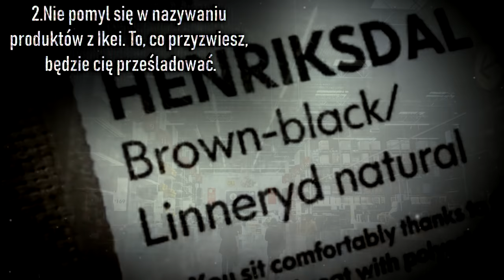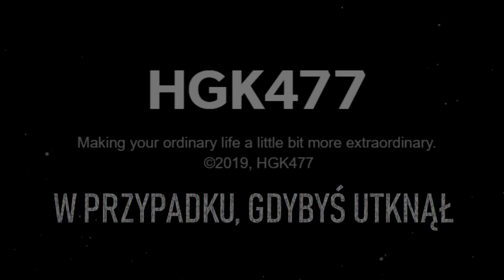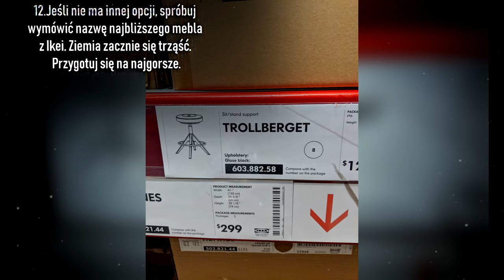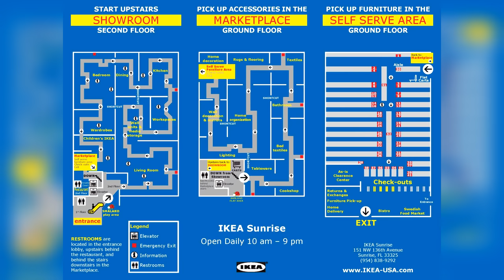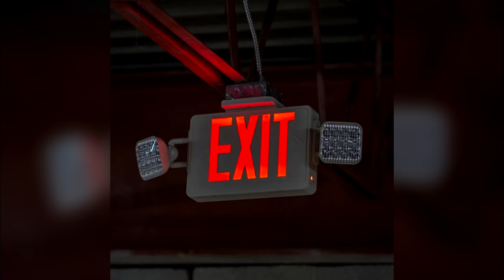Jak przeżyć w NIESKOŃCZONEJ IKEI? | Analiza SCP-3008 [SKiP]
SCP-3008 to Nieskończona Ikea. Czy da się w niej przetrwać? Dziś przedstawię wam żartobliwą listę "Jak przetrwać w Ikei" i moją własną listę "10 sposobów jak przeżyć w SCP-3008".

Kto wie, może kiedyś wam się to przyda?